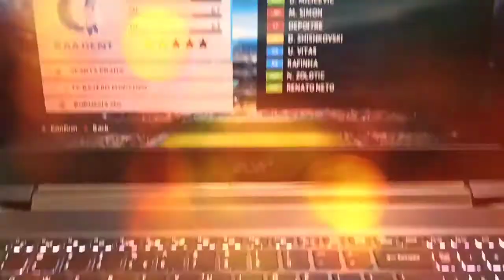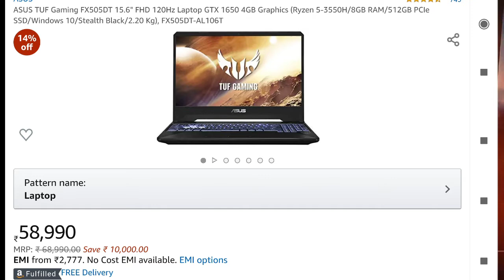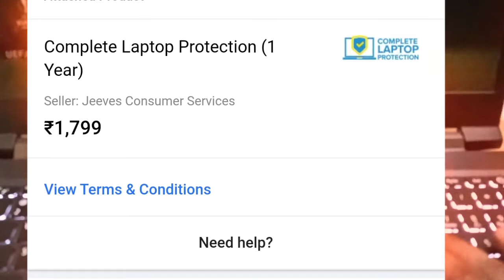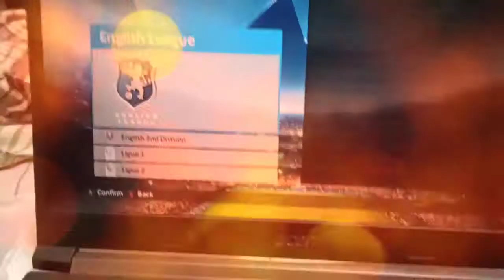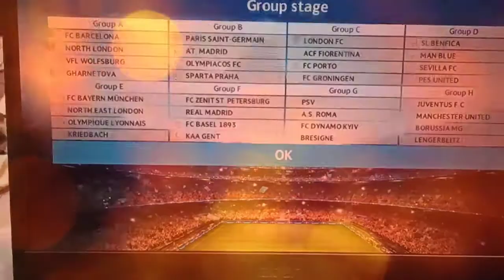Why I choose Acer Aspire 7 not Asus Tuf A15 or nitro 5 ?? [English]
Hello guys in this video i have shared Wwhy i choose Acer Aspire 7 over Nitro  5 and Asus tuf A15.